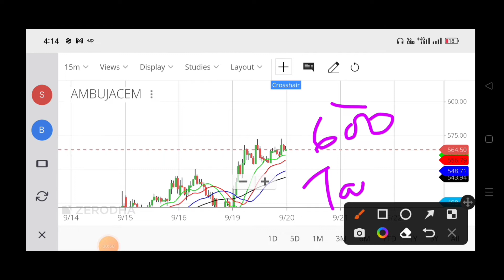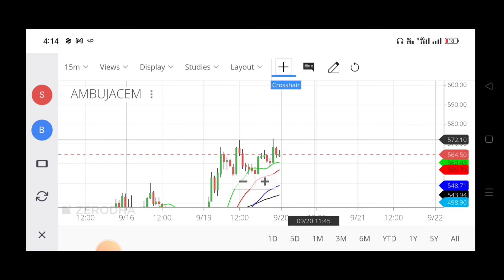Ambuja Cements Stock Review/ Ambuja Stock Buy/ Ambuja Cements Share Life Time High Hold or Exit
You Can Ask for the Below Related Subjects:
1. Intraday Stocks .
2. Intraday Strategies .
3. Positional Stocks
4.Swing Trading
5 Entry and Exit time for the particular picking stocks?